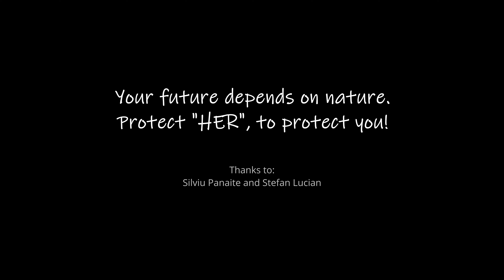Nature doesn't need people. People need nature.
“I believe the best way to begin reconnecting humanity's heart, mind, and soul to nature is for us to share our individual stories.”
    J. Drew Lanham